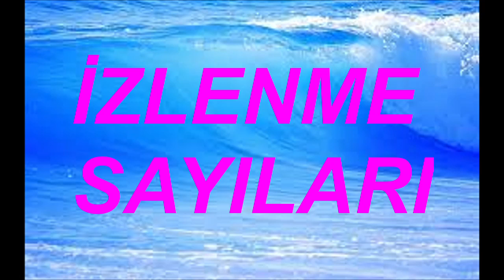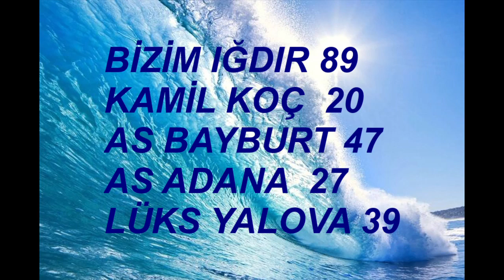ZEYNEP MANSUR YÜZDE YÜZ SEVERİM SEN NASIL İSTERSEN YUDUM YUDUM BEYAZ SEVDALAR YARIM KALAN BİR AŞK